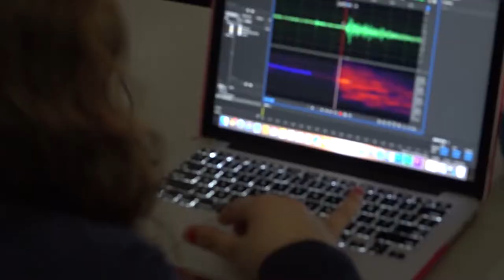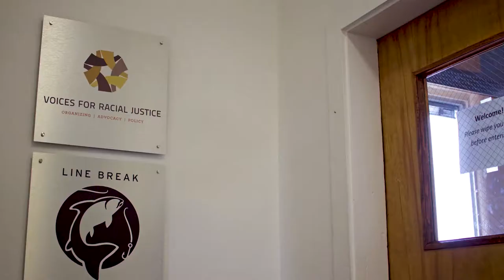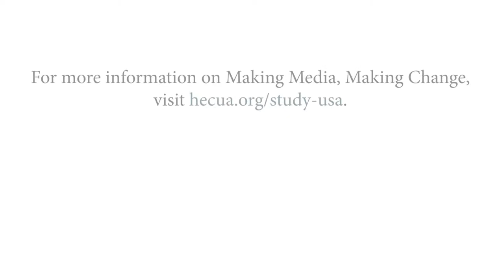What is MMMC?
Learn more about the HECUA and SPNN program Making Media, Making Change through our intern and MMMC student Nina Ware